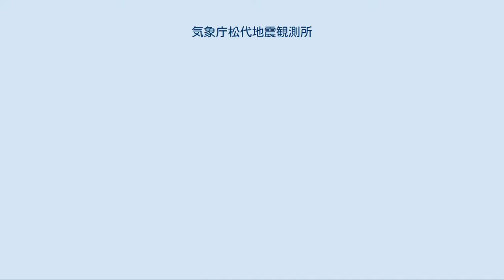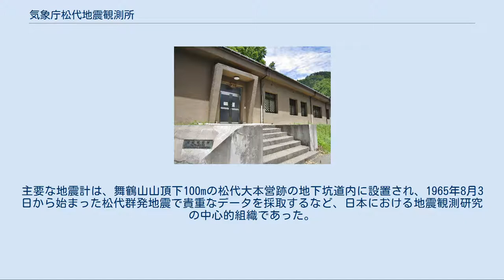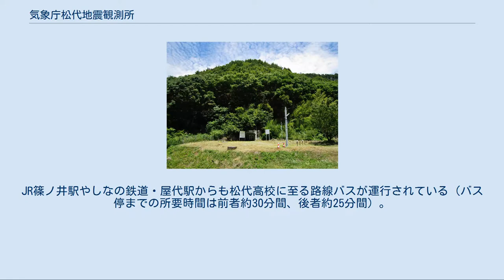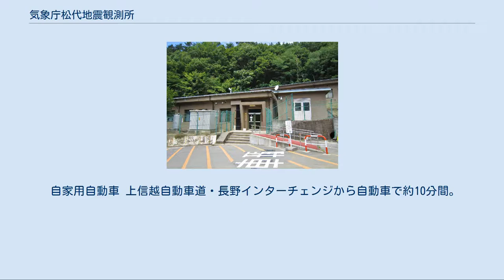気象庁松代地震観測所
松代地震観測所2号庁舎 地図 気象庁松代地震観測所（きしょうちょう まつしろじしんかんそくじょ、正式名称：気象庁地震火山部地震津波監視課松代地震観測所）は、長野県長野市松代町にある気象庁の地震観測所。
舞鶴山（標高 510m）の南山麓の松代大本営跡を利用した、日本最大級の地震観測施設である。
 海岸からの距離が遠く波浪の影響を受けない、大都市から距離があり生活振動の影響を受けにくい、安定した岩盤（閃緑ひん岩と黒色頁岩）があるなど高感度地震計の設置に適する立地を生かし、1947年に中央気象台松代分室が設置され地震観測が始まった。
主要な地震計は、舞鶴山山頂下100mの松代大本営跡の地下坑道内に設置され、1965年8月3日から始まった松代群発地震で貴重なデータを採取するなど、日本における地震観測研究の中心的組織であった。
 なお、松代地震観測所内にある松代地震センターは、任務の関連があるものの全くの別組織である。
 1号庁舎（右奥）・2号庁舎（左手前） 気象庁松代地震観測所小坑道に設置されている石英管ひずみ地震計 職員が常駐していたときの松代地震観測所の組織上の位置づけは以下の通り。
 大坑道入口 地下核実験の探知 包括的核実験禁止条約(CTBT)に基づく日本気象協会による地下核実験の探知(PS22)も行っており、ここの地震計で観測されているデータはオンラインでウィーンにあるデータセンターに伝送されている（核爆発による人工地震は自然現象と波形が異なる）。
なお、松代に核実験の震動波が到達するのは日本時間の夜間に多かったため、より高精度な観測が行えた。
 LISS & BUD 米国地質調査所 USGS が運営する LISS（Live Internet Seismic Server）と、 IRIS が運営する BUD (Buffer of Uniform Data) のデータをインターネット経由でリアルタイムで取得し、全世界の地震の震源や規模(別名：松代マグニチュード)を高精度で決定し気象庁本庁に通知する。
 大坑道に設置されている地震計 (STS-1,STS-2,etc) 松代地震観測所3号庁舎（展示室） 大森式地震計 所在地（長野県長野市松代町西条3511）までの交通手段は以下の通り。
 公共交通機関 JR・長野電鉄長野駅から路線バスで約40分間、「松代高校」バス停で下車、徒歩約20分間。
JR篠ノ井駅やしなの鉄道・屋代駅からも松代高校に至る路線バスが運行されている（バス停までの所要時間は前者約30分間、後者約25分間）。
 長野駅からタクシーで約30分間。
または松代駅からタクシーで約10分間。
 自家用自動車 上信越自動車道・長野インターチェンジから自動車で約10分間。